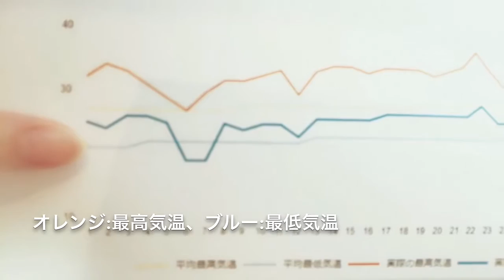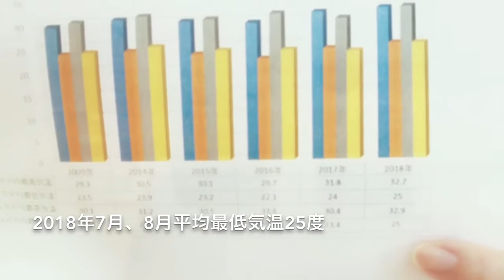秋の肌ケア【夏の肌環境】【♯144】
今回のテーマは「秋の肌ケア」前半です。

肌の調子は季節を後追いします。
焼けてしまった肌、体の疲れは
過ごしやすくなった季節に現れます。

‹夏の肌環境›
・強い紫外線ダメージ
・紫外線、エアコン、扇風機などによる乾燥
・過剰な皮脂分泌
・汗による皮膚のふやけ
・室内外の気温、湿度の違いによる疲れの蓄積

夏の肌ダメージを知って
秋に入る前にしっかりとケアをしましょうね！

カテゴリーごとに分類しています。

美容、スキンケア、メイクなどの他
食や栄養、美容と健康以外に思う事などを気ままに書いています。